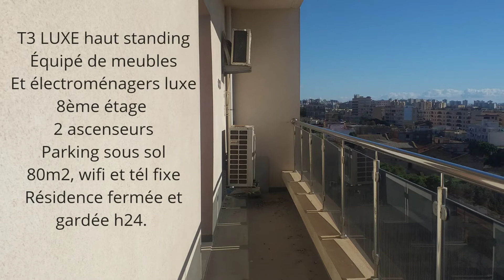location appartement luxe f3 80m2 équipé à carto Oran Algeria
Location appartement f3 80m2 luxe et équipé à carto Oran Algeria